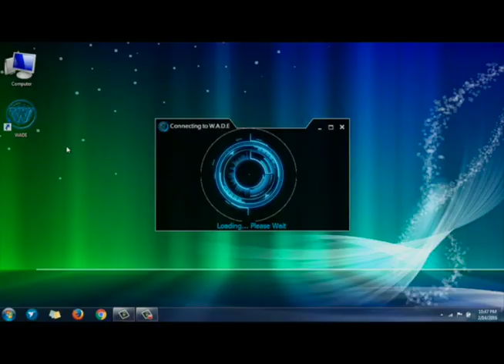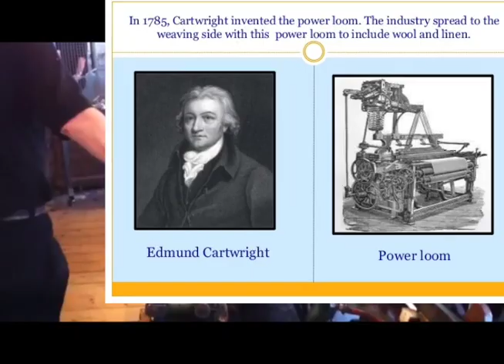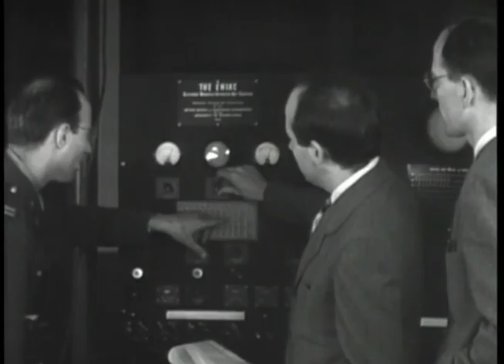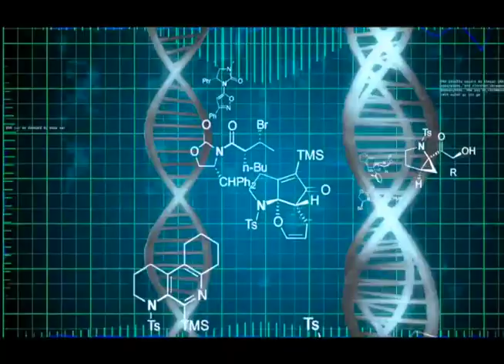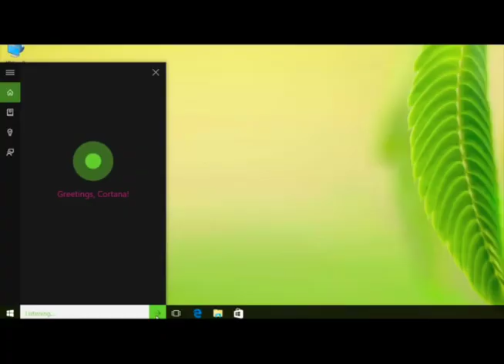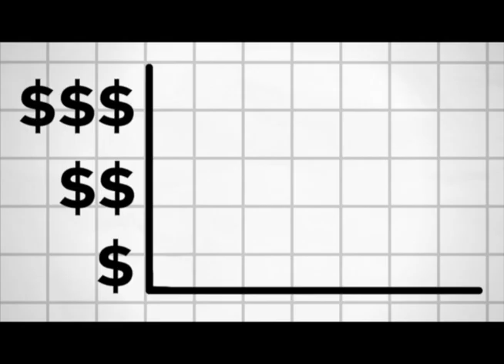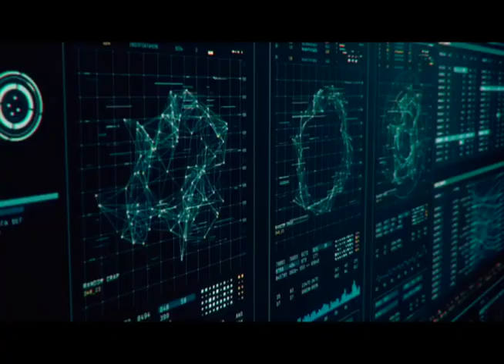3) SCIENCE of BOTS FreEnglish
i-1) Welcome to the Science of Bots
i-2) What do Smart Bots mean to me?
i-3) Bots are useful but they may soon take my job.
i-4) One task, Bots are here now
i-5) Bots change the world and the way I live.
i-6) Bots challenge what being human means.
i-7) Let’s See more about Machines - From Muscles to Minds in Seven Steps.
1-1) ONE Muscles
1-2) At first, people invent machines to replace human muscle.
1-3) Like these simple machines.
1-4) Machines with power make work easier for people.
1-5) Also, Machine tools help people make things.
1-6) Next, machines get motions.
2-1 ) TWO Moves
2-2) People make machines that move.
2-3) Levers, Gears and Cams replace human muscle controls.
2-4) Some of these machines are useful like clocks.
2-5-1) Other machines move just to entertain humans.
2-5-2) Like a pretty piano player
2-5-3) or swimming Silver swan
2-6-1) This machine plays chess.
2-6-2) But it is sneaky. It Probably has a small person inside to make it work.
2-6-3) Still it impresses this guy to make the first machine computers.
2–7-1) Also, It impresses this guy to invent powered machines to make cloth.
2-7-2) In the 1950s, this computer does more calculations in a few years than all
humans have every done in our history up to then.
2-7-3) The data is mostly used by military.
2-8) Before Bots have a human face, we need better digital Brains.
3-1) THREE Microprocessors
3-2) These silicon chips with micro networks of switches are called computer brains.
3-3) Patterns of digital data are light speed processed in networks of micro info
highways.
3-4) But they are merely the hardware.
3-5)They are impressive silicon brain cells but still a long way from self thinking
machines.
4-1) FOUR Human Memory
4-2) First, let’s look at how We humans think.
4-3) To start, Think how children learn.
4-4) At first we humans learn by Trials and Errors with Rewards and Spanks.
4-5) Human Memory works as networks of neurons
That is, our Neurons actually grow or wire thousands of connections to other brain
cells.
4-6) Our neurons fire bits of electricity when we think. Humans have conscience and
are sentient.
4-7) Next, People take selfies and create lots of digital content. Where does all this
data go?
5-1) FIVE Massive Data Centers
5-2) The digital data we all create is stored in massive data centers.
5-3) Here are some examples.
5-4) Our world bursts with stored digital data.
5-5) This data is like lego building blocks for AI.
5-6) Humans learn by taking in lots of data from our senses with natural sensors.
5-7) Next, we teach AI to learn like humans do.
6-1) SIX Machine Learning
6-2). Human teach Machines to learn the same way we do.
6-3-1) Humans write the software code that start AI computers learning quest.
6-3-2) Next, Bots learn to solve new problems by re-enforced, trials and errors
6-4-1) Machines surf the deep seas of digital data.
6-4-2) AI learns based on human neural networks models.
6-4-3-1) For example, They notice data points, that become lines.
6-4-3-2) That connect into shapes.
6-4-3-3) That have meaning
6-4-3-4) that join with words
6-4-3-5) to make decisions.
6-5) Remember bots process data billions of times faster than humans.
6-6) What do Bots do today?
6-7-1) We have chatbots
6-7-2) and Bots that self drive vehicles.
6-7-3) AI listens, translates and talks in new languages.
6-7-4) Robots replace humans.
6-7-4-1) Like workers in Production, warehouses and even coffee shops.
6-7-5) The first shots of the AI Revolution are fired.
6-7-6) Where will All this AI Lead for us? Is the future awesome or apocalypse?
7-1) SEVEN Machine Minds
7-2) To answer this, we focus on a single moment called singularity.
7-3) It is when machines get minds. AI become as smart as humans. They are AI, self
aware with their software minds.
7-4) Human design the first AIs but at this point AI creates all the next generations of
AIs.
7-5) How will this impact humanity?
7-6) Will it be an easy life for us or is it end of days extinction for humanity?
C-1) To Close, First, Humans made machines for more muscles.
C-2) Next, machine move us.
C-3) Human program Machines With Microprocessors to help us solve problems.
C-4) Humans learn how our brains work with neural nets.
C-5) We make computers and smartphones. We build massive data centers to store
our ZettaByte of digital data.
C-6) Next, humans teach machines how to learn too.
C-7) Today, AI Bots drive cars, beat humans at games and make things
C-8) One day soon, AI becomes self aware, sentient with a mind of its own. Then
what?
Will AI make our lives Easy or be the End of us?
C-9) The more I know, the better I adapt to AI. Alford Shareware helps. It is the
knowledge to adapt and thrive to coming Tech Changes.
C-10) Our Real Intelligence Lives, they are an AI a-changing.